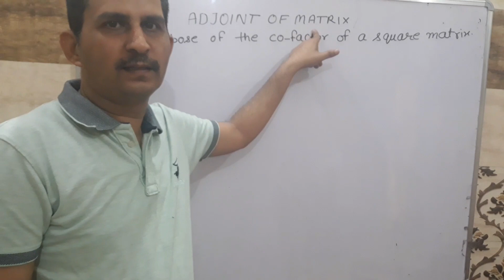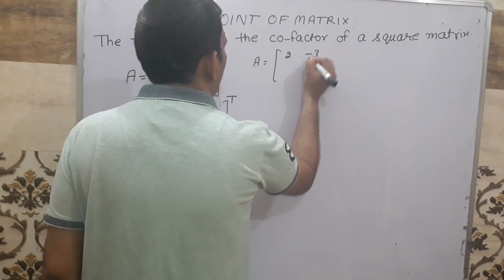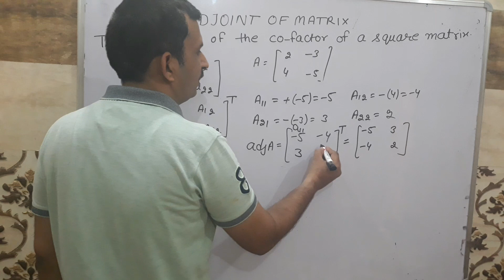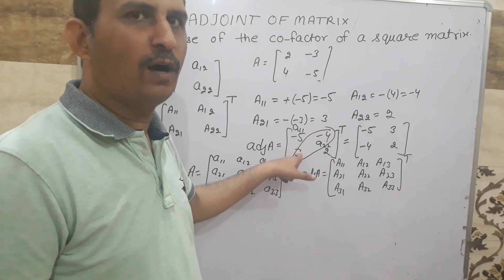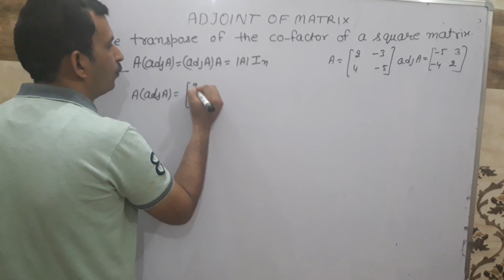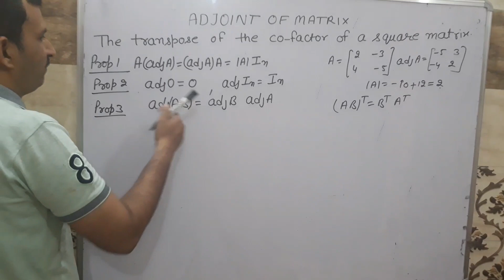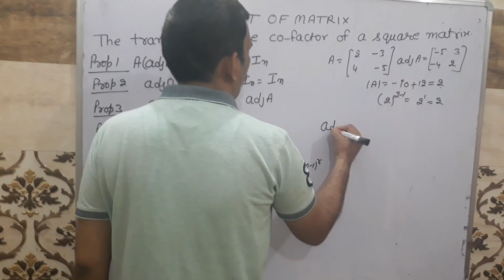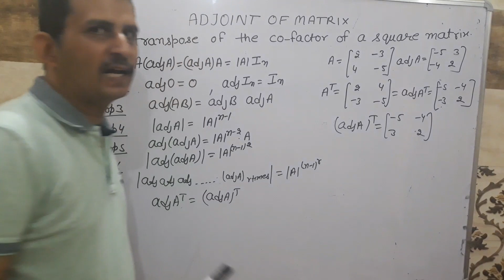Adjoint Of Matrix